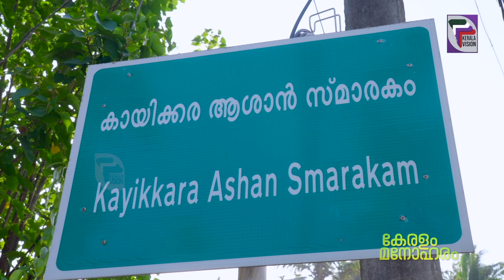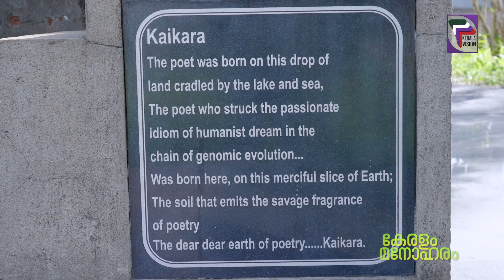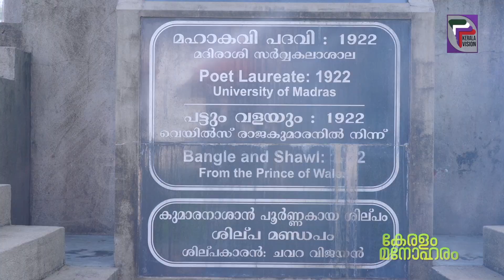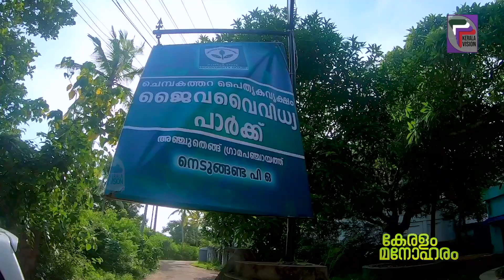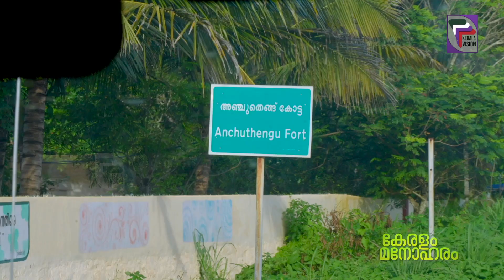കേരളത്തിന്റെ MINI GOA || KERALAM MANOHARAM || EP 09 YT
മനോഹരമായ കേരളത്തിന്റെ ഭൂപ്രകൃതിയും കേരളത്തിലെ വിനോദ സഞ്ചാര കേന്ദ്രങ്ങളും പരിജയെപ്പെടുത്തി കേളത്തിലെ വിവിധ മേഖലകളിലൂടെ യുള്ള യാത്ര പരിപാടിയാണ് കേരളം മനോഹരം പ്രശസ്ത സിനിമ സീരിയൽ താരമായ അനീഷ് രവി  അവതാരകനായി എത്തുന്ന പരിപാടിയിൽ എപ്പിസോഡിന്റെ ഭാഗമാവുന്ന സ്ഥലത്തെ പൂർണ വിവരണവും നൽകും.

Kerala Manorham is a travel program through various regions of Kerala, exploring the beautiful landscape of Kerala and the tourist spots of Kerala. The famous movie serial star Anish Ravi will be the host of the program and will give a complete description of the place that will be part of the episode. The program is broadcast once a week.